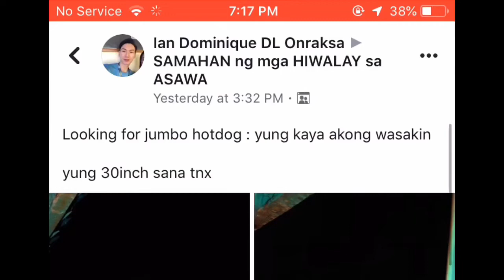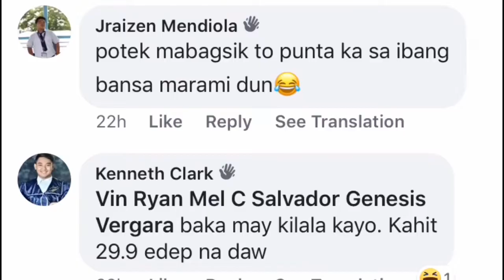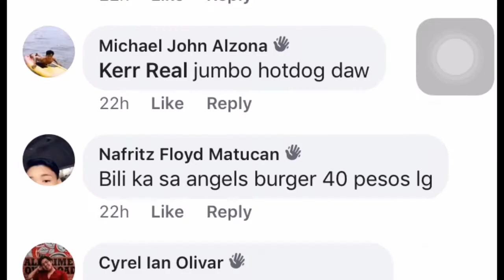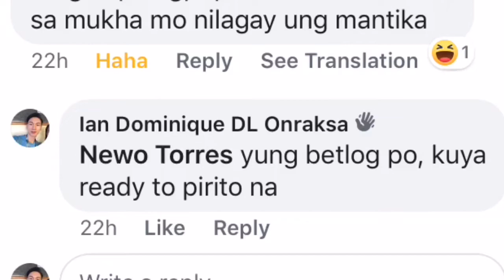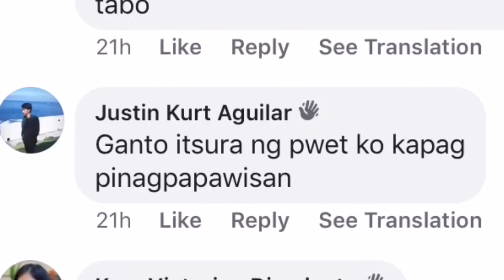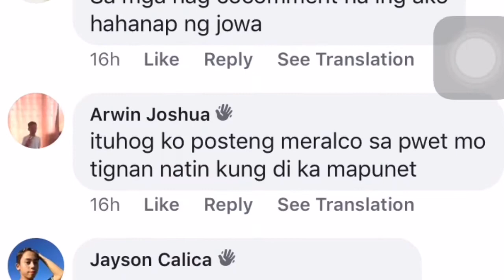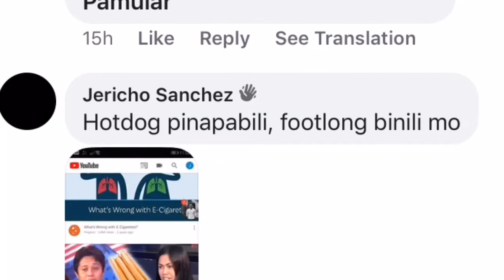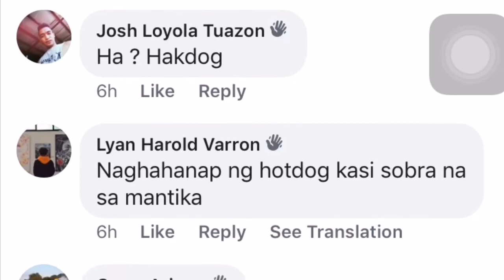Reading comments on “ Samahan ng mga hiwalay sa asawa” HAHAHAHAHA